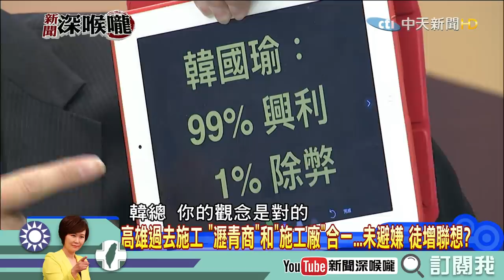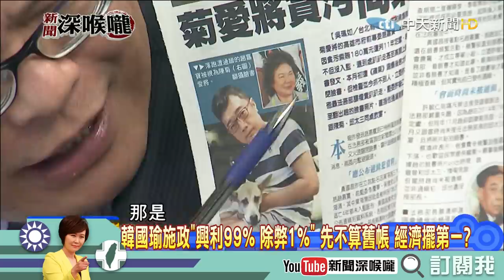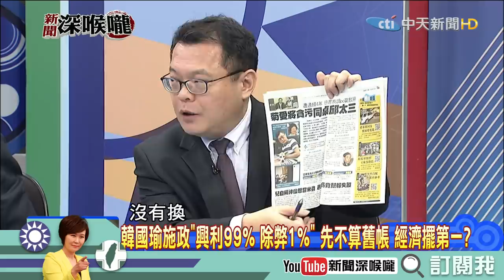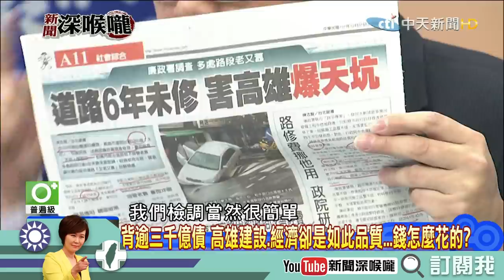《新聞深喉嚨》精彩片段 煙火式施政！蔡政府花錢買政績？